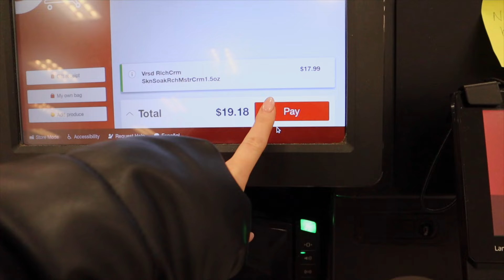college week in my life | internship, classes, girls night, etc.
hi everyone! I hope you enjoyed today’s video as much as I did making it!
Paige

About me
Where do I live? New Jersey!
Age: 21
Birthday: August
Camera: Canon T5i and Canon G7X
Editing software: Final Cut Pro X